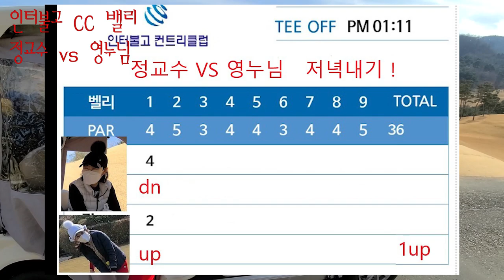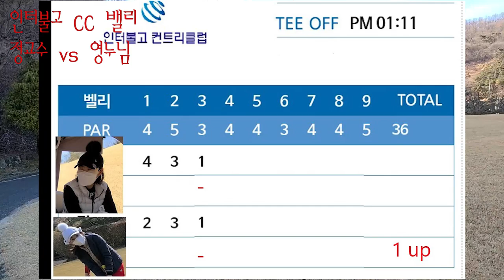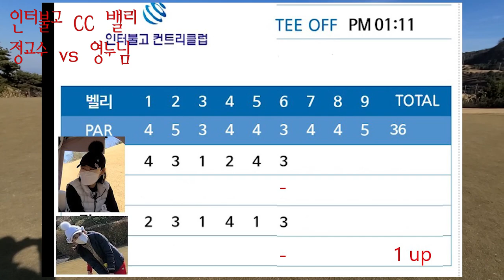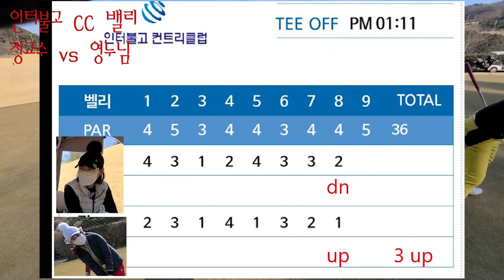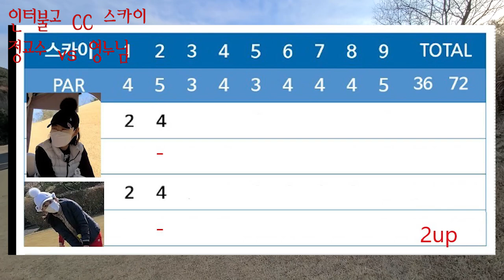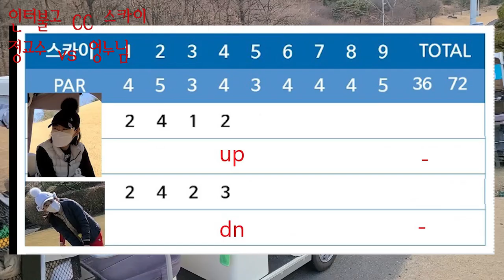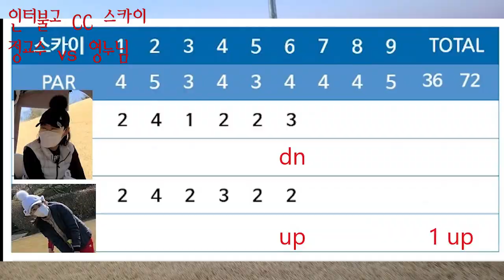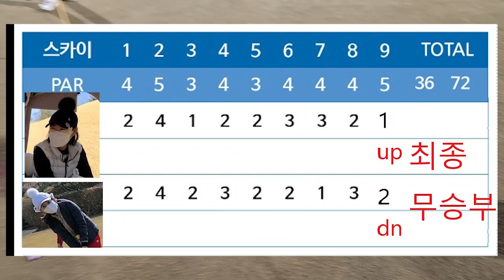인터불고 CC - 정교수 VS 영누님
인터불고 CC 에서 영누님과 정교수가 UP& DOWN으로
승부를 영누님의 부상으로 후반전은 완전 오리무중.
과연...